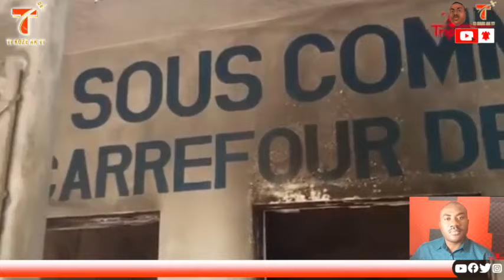Aksyon sa a pase nan Kafou Ayopò, sitwayen sa yo deside pou Lapolis repran kontwol Komisarya sa a !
Sitwayen yo deside pou Lapolis repran kontwol la !